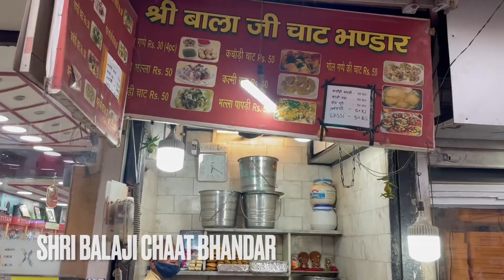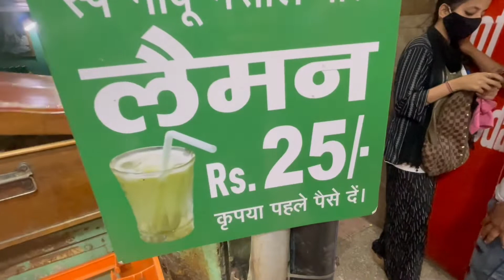Chandni Chowk mein Chhole Kulche ki khoj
I know we have Lotan fans in the house but we were finding Chhole Kulche in the evening so we found the dish a little late

VLOG 35